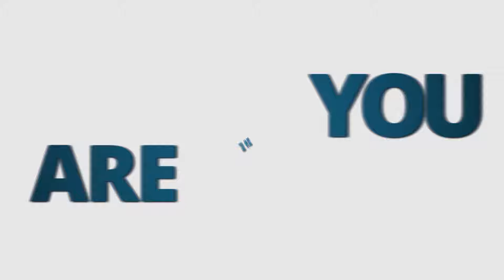York CDJR: Spring Forward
It's Spring Savings time at York CDJR Brazil! Lease a new 2021 Jeep Renegade Limited for $179/mo OR a new 2021 Jeep Cherokee for $249/mo. Drive home a 2021 Jeep Wrangler Limited for $299/mo OR save up to $11,000 off new 2021 Ram 1500 Big Horn inventory. Even if you don't buy ours, we'll buy yours! Find your next vehicle at York CDJR of Brazil or check us out online at YorkCDJRBrazil.com!